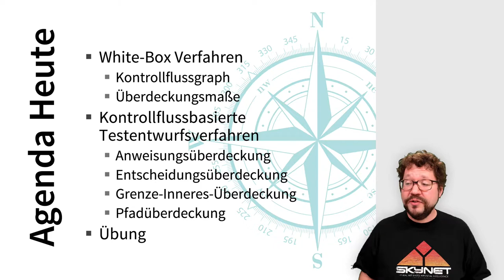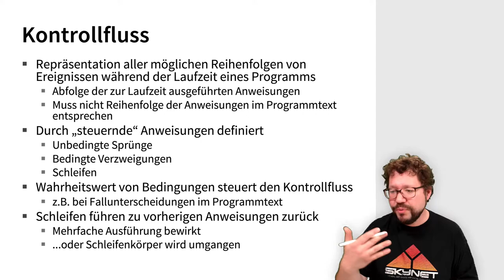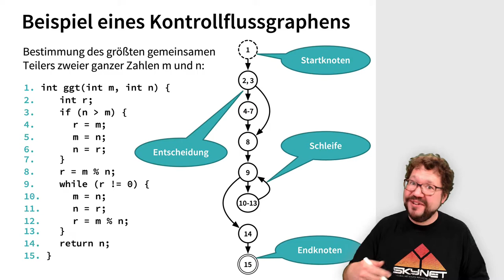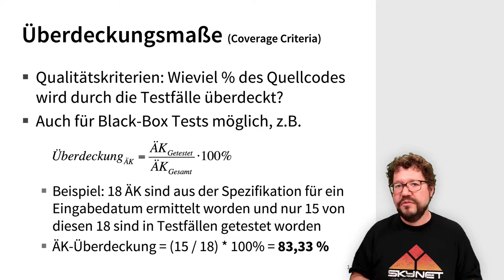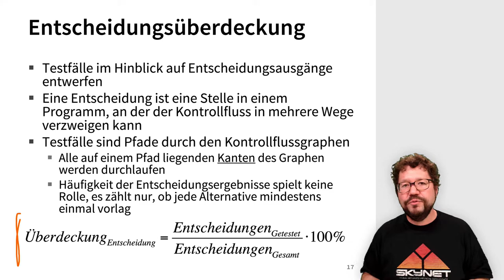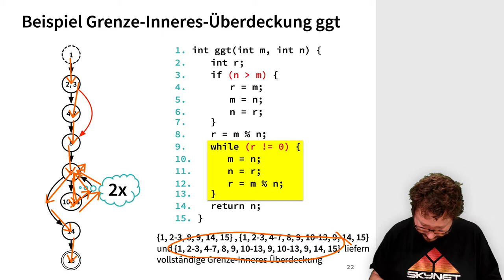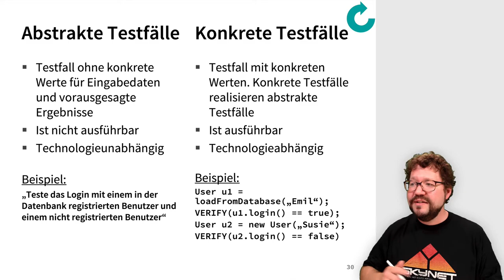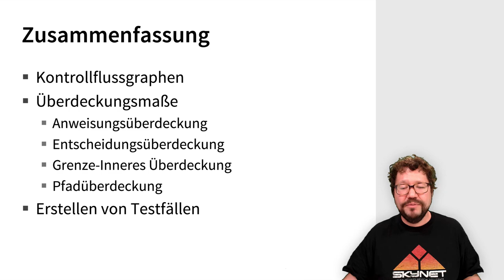SE2 Dynamische Tests White Box Verfahren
Dynamische White-Box Verfahren für den Entwurf von Testfällen im Softwaretest werden am Beispiel von Kontrollflussgraphen vorgestellt.

Inhaltlich werden behandelt:
White Box Testverfahren; die Entwicklung von Kontrollflussgraphen am Beispiel; Überdeckungskriterien; Anweisungsüberdeckung, Entscheidungsüberdeckung, Grenze-Inneres Überdeckung, Pfadüberdeckung; Ableitung von abstrakten und konkreten Testfällen.

Dies ist ein Video für die Veranstaltung zum Thema „Dynamische White Box Testverfahren“ des Kurses SE2 im Bachelor Technische Informatik an der Beuth Hochschule für Technik Berlin. Es folgt ein Video zu statischen Tests.